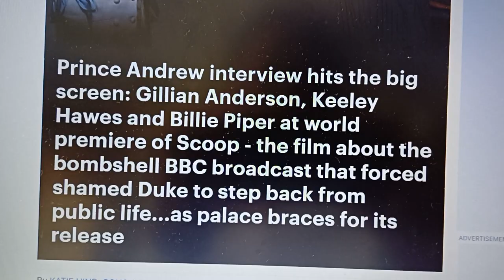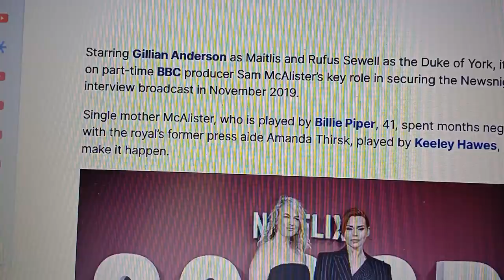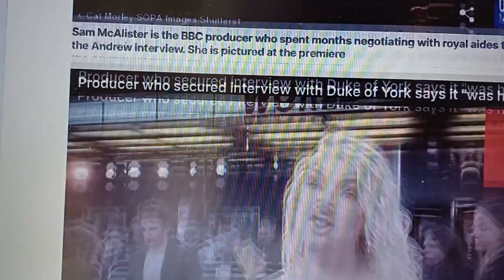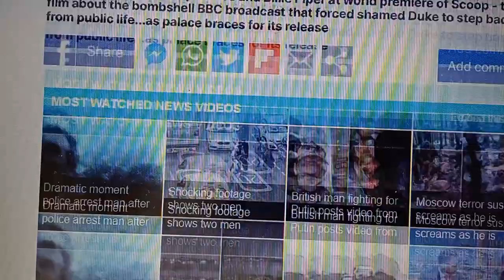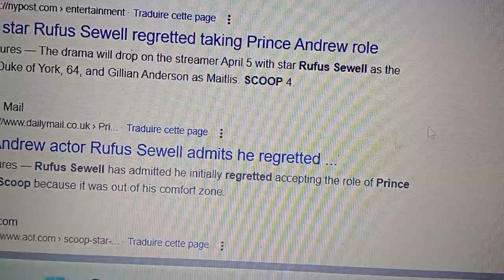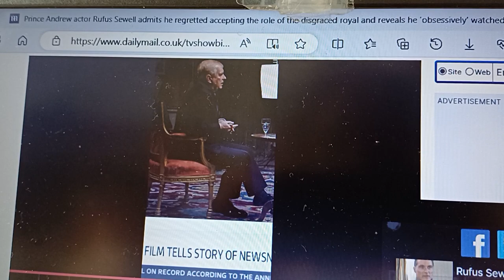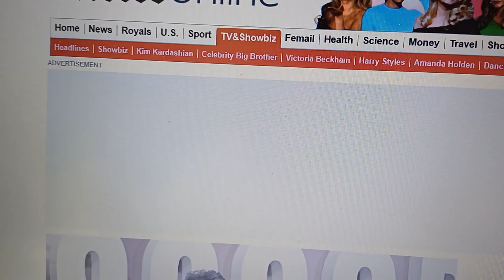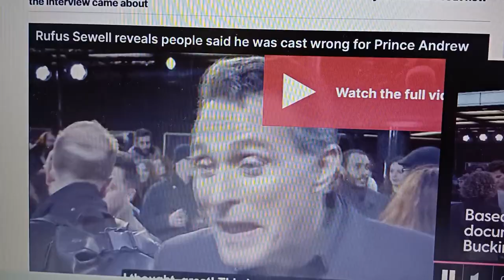PRINCE ANDREW'S SCANDALOUS BBC INTERVIEW NOW NETFLIX MOVIE "SCOOP" STARRING RUFUS SEWELL